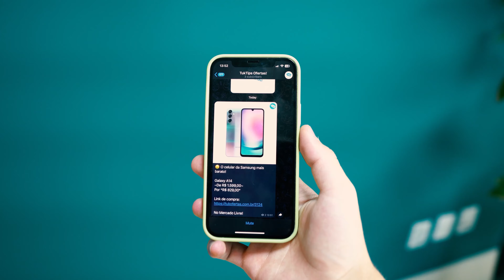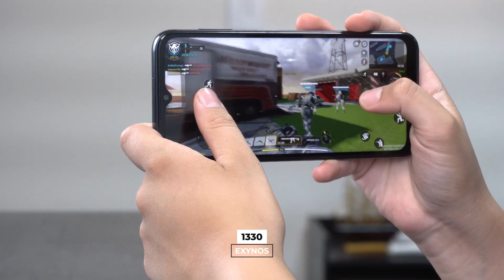Usei e vou passar a REAL! Galaxy A14 é uma boa OPÇÃO?